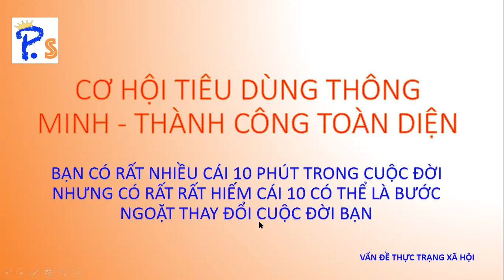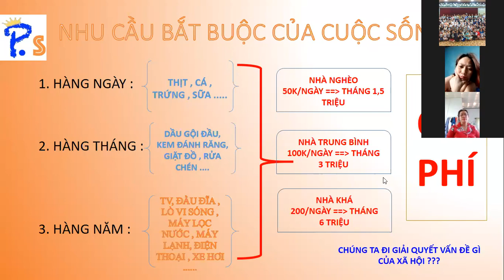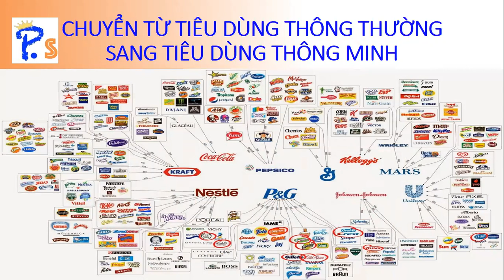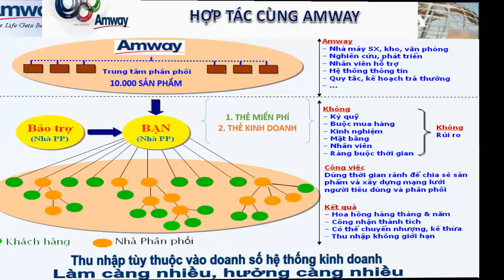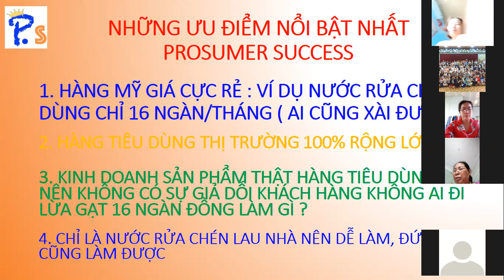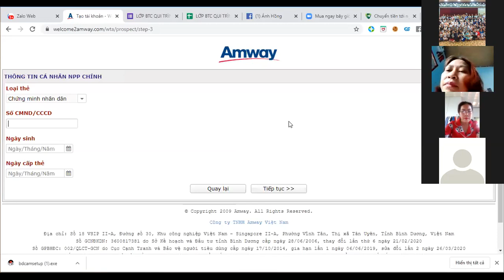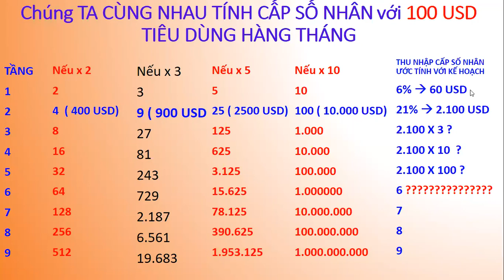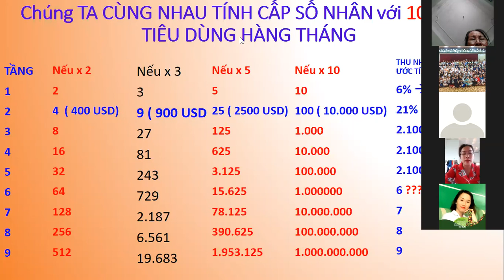OPP CƠ HỘI TIÊU DÙNG THÔNG MINH THÀNH CÔNG TOÀN DIỆN